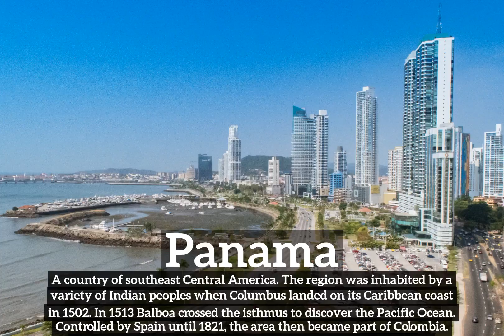What is Panama? | How Does Panama Look? | How to Say Panama in English?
Learn how to pronounce panama with Imago Spectrum.

Imago Spectrum allows you to easily memorize common English words and phrases by joining visual and auditory learning environments into a short video. Focus on the images and repeat panama several times for best retention results.

In this video we are speaking the word, "panama". Do take note of how panama is spelled.
The definition of panama is listed below the word in the video.
Panama:  A country of southeast Central America. The region was inhabited by a variety of Indian peoples when Columbus landed on its Caribbean coast in 1502. In 1513 Balboa crossed the isthmus to discover the Pacific Ocean. Controlled by Spain until 1821, the area then became part of Colombia. Eager for a canal across the isthmus, the United States supported a revolution leading to Panamanian independence in 1903. Panama is the capital. Population: 3,240,000.